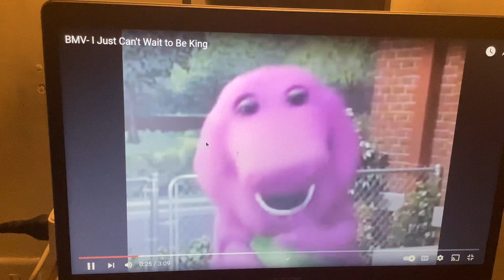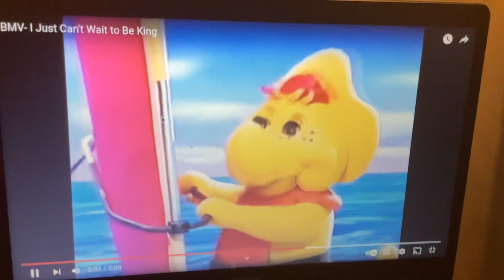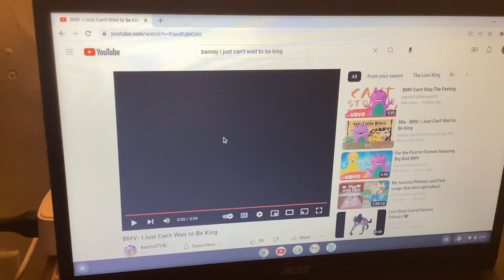I Just Can’t Wait To Be King